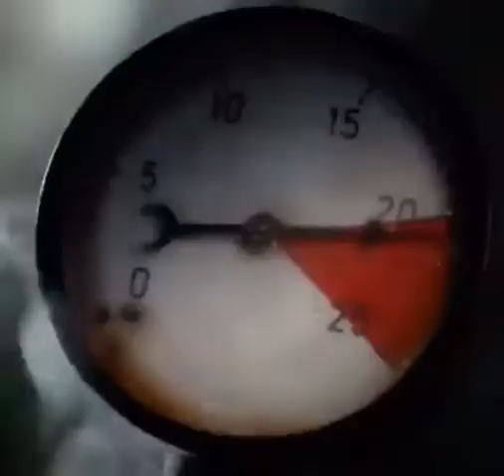When you are onboard for more than 6 months